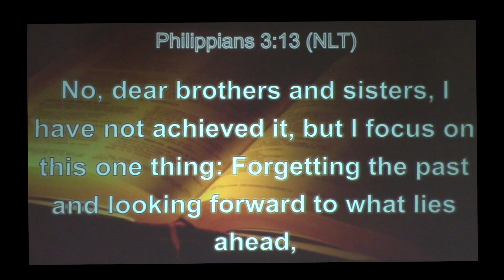No Looking Back | July 7/2024